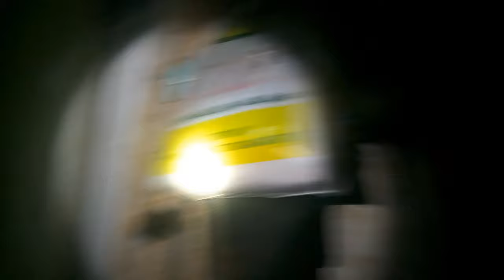РЕАЛЬНЫЙ ДЕМОН в СТАРОМ ДОМЕ / REAL DEMON IN THE OLD HOUSE